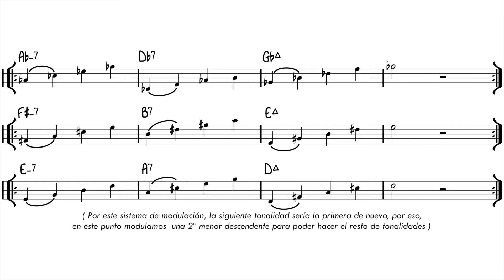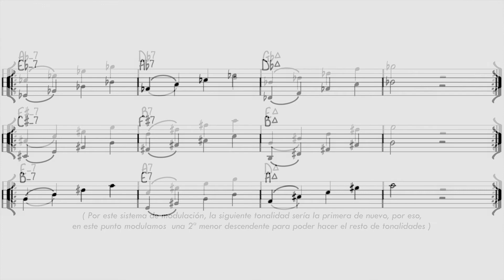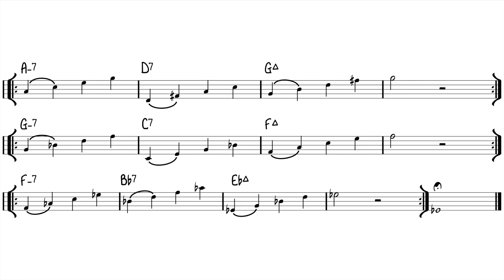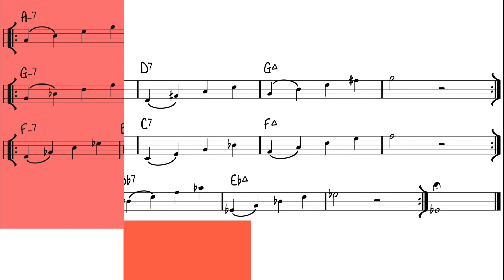Nivel Medio _ APRENDIENDO A TOCAR JAZZ, BLUES... (Vol.2) 2.D (Bb) _ Lolo García